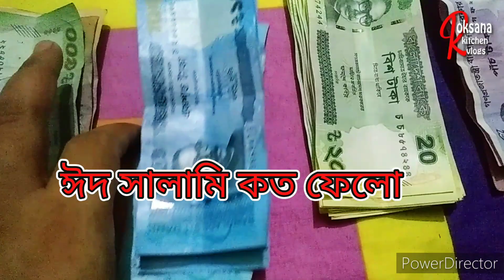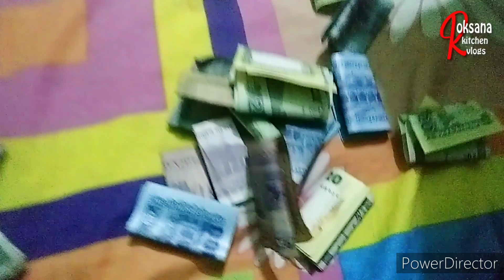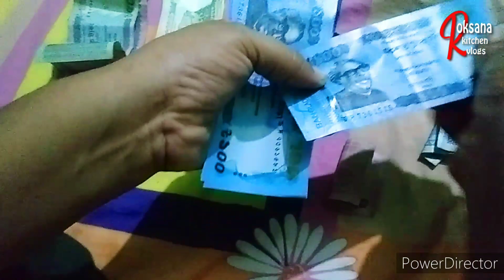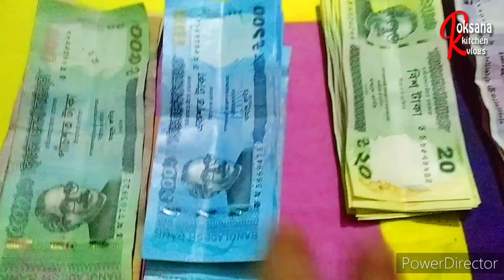এই প্রথম মেয়ের হাতে বানানো ফুচকা খেলাম | ছেলেমেয়েরা ঈদের সালামি কত পেল